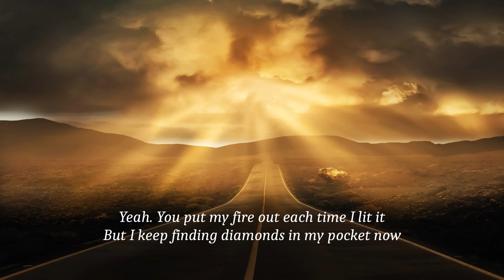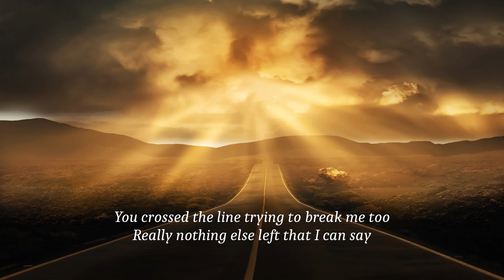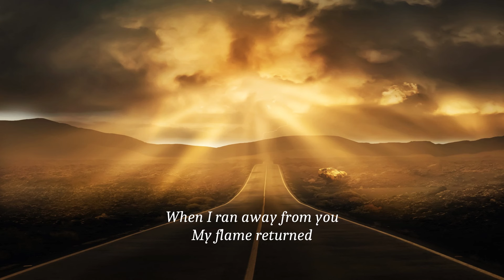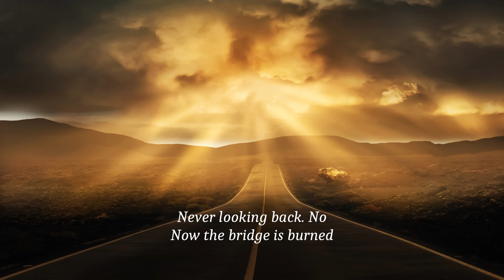Britton - BURNED (lyrics)